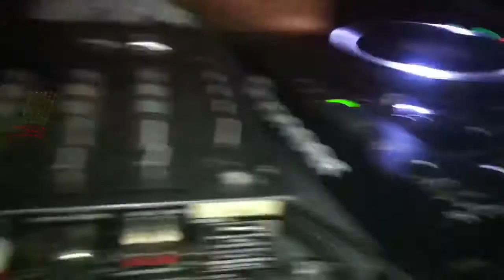Alex Camacho en cristal club